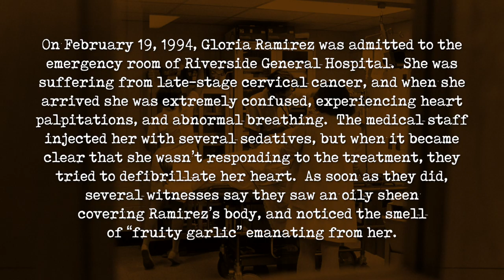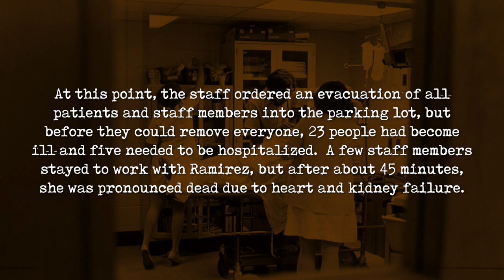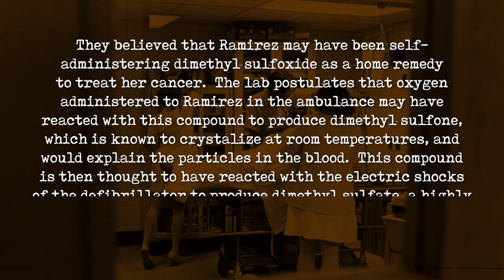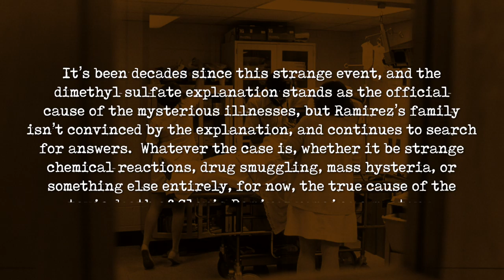The Toxic Death of Gloria Ramirez | February 19, 1994 | This Day in Mystery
Image: From "Historic VCU: A VCU Images Special Collection"
 VCU Libraries, Tompkins-McCaw Library, Special Collections & Archives